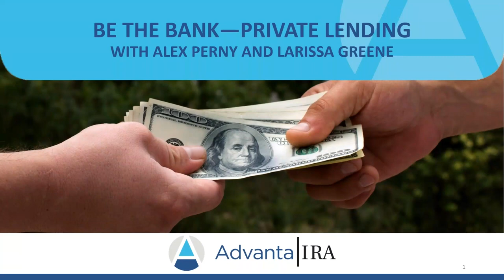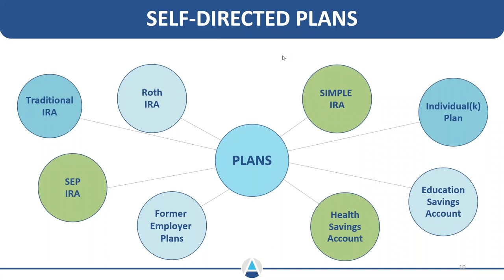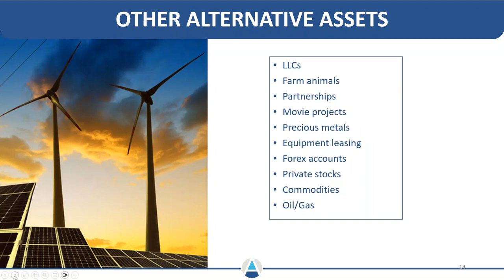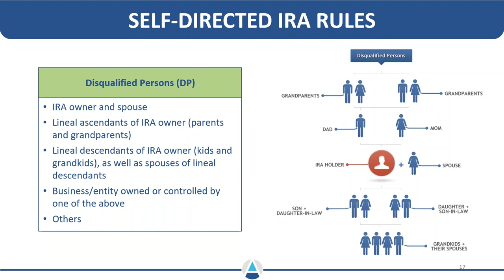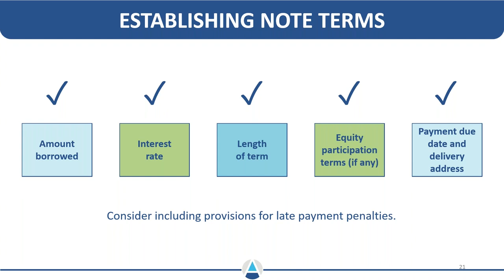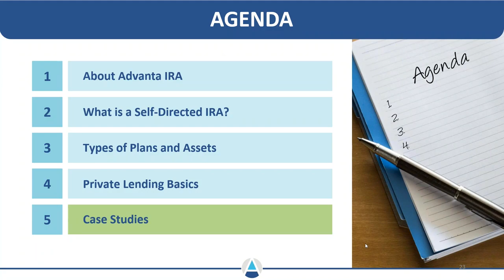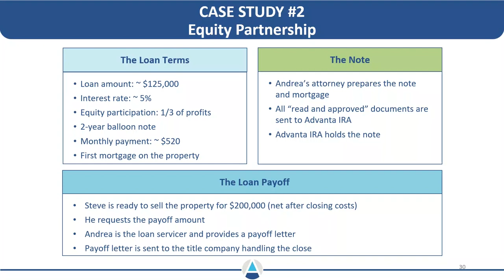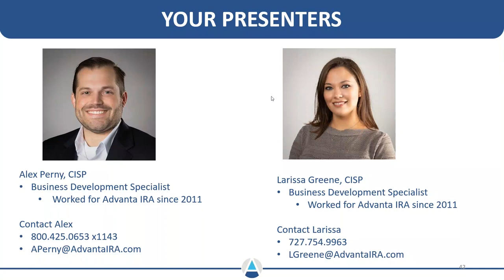Be the Bank—Private Lending with an IRA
Do you know that your IRA can “be the bank”?

During this webinar, Larissa Greene and Alex Perny of Advanta IRA share the process of self-directed IRA private lending.